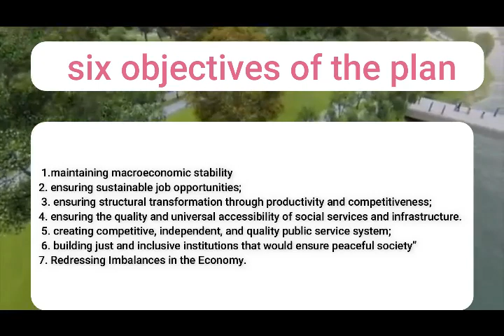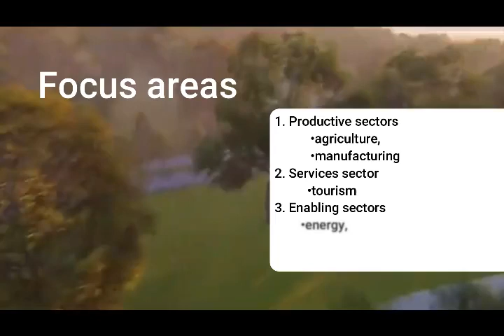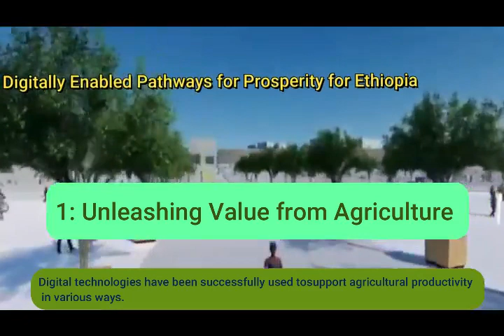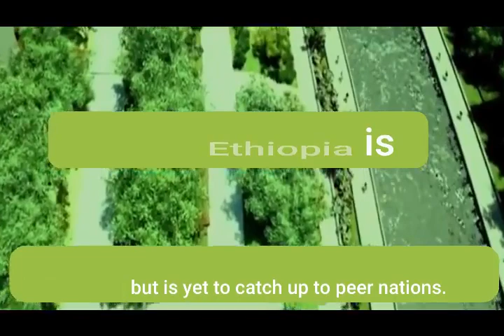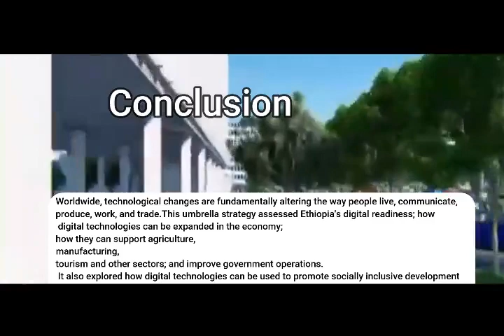ethiopia 10year development plan